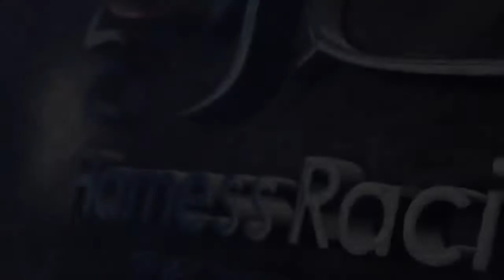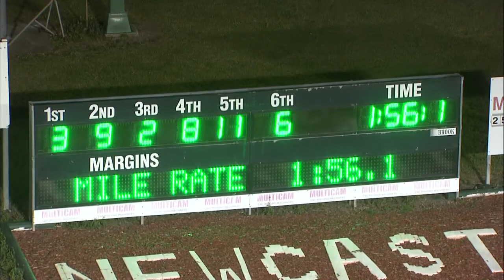NEWCASTLE - 17/11/2017 - Race 4 - CHELLES'S 49+1 CLUB MENANGLE COUNTRY SERIES HEAT